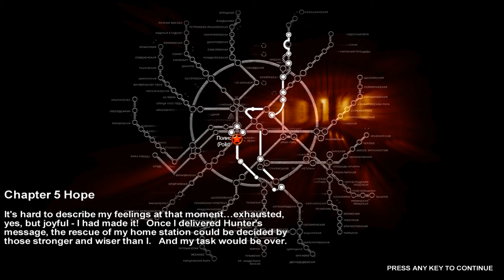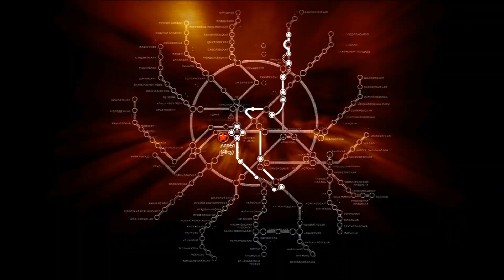Let's Play Metro 2033 PC HD: Episode 12 [12]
Metro 2033 PC HD Gameplay: Episode 12

Metro 2033 is a first-person shooter video game with survival horror elements, based on the novel "Metro 2033" by Russian author Dmitry Glukhovsky. It was developed by 4A Games in Ukraine and released March 2010.  In March of 2006, 4A Games announced a partnership with Dmitry Glukhovsky to collaborate on the game.  The game was announced at the 2009 Games Convention in Leipzig; along with an official trailer.  A sequel was announced, currently titled "Metro: Last Light".

Thank you very much for watching. Please rate video and leave a comment or two.